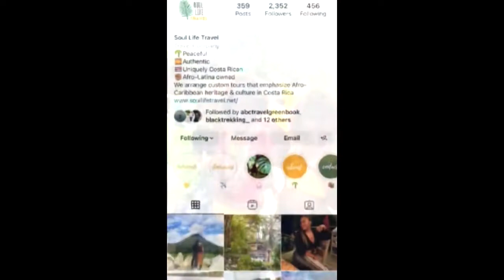DID YOU KNOW...AUGUST IS BLACKHISTORYMONTH in COSTARICA?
Reportedly, AfroCostarricense make up 8% of the population and they just celebrated the @WolabaParade! An event that celebrates African culture and influence in the country!

Records show, August 31 is known as the DíaDelNegro or BlackPeoplesDay, in which allegedly, the purpose of the day is to promote the inclusion and visibility of the cultural contributions of the AfroCostaRican people, and attendees will tell you...it's a great experience that's can be heard it in the music, tasted through the food, and felt in the dance.

This year was the first year back following the Covid Pandemic.
🎥 @marty_sandiego/abctravelgreenbook/IG